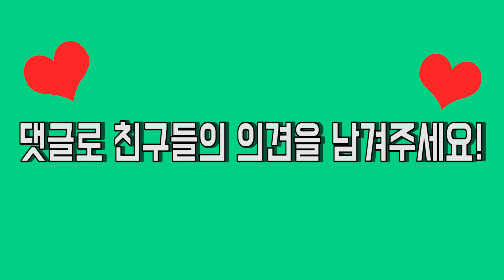키즈스타TV 마을 터닝메카드 반다인 최초 등장!! [키즈스타TV 극장 35화]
키즈스타TV 마을에 반다인이 찾아오다?!
이소벨에게 못 먹은 케잌을 먹기 위해 왔다는데...
반다인의 모습이 이상하다. 쉬는 동안 반다인에게 무슨일이..?